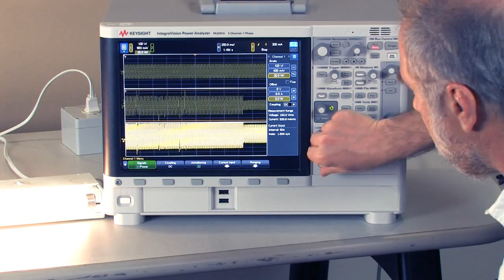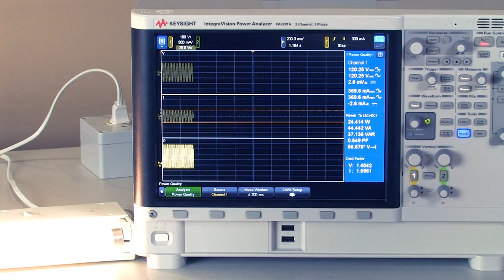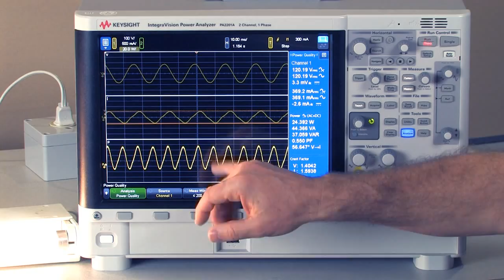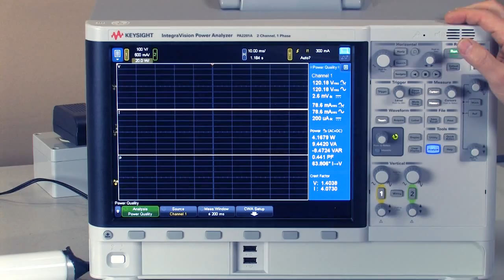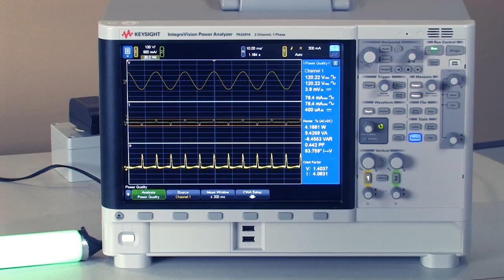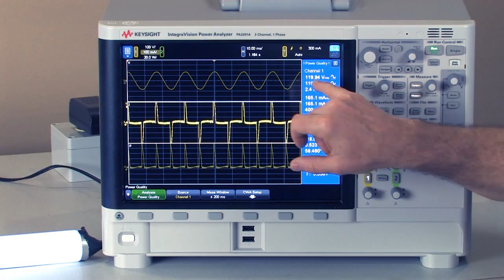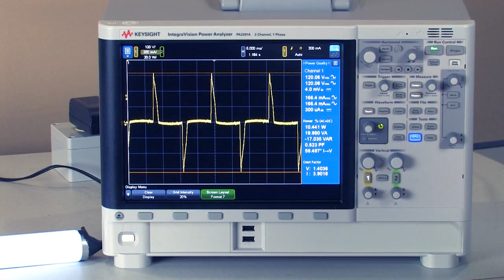Visualize and Measure a Fluorescent Light Compared to an LED With Integravision Power Analyzer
The PA2201A simultaneously displays the Voltage, Current and Power Waveforms.  A measurement panel displays the power measurements in real time.  The default panel displays the most popular power quality measurements. It is too easy to compare the phantom power, the steady state power of both the LED and fluorescent light.